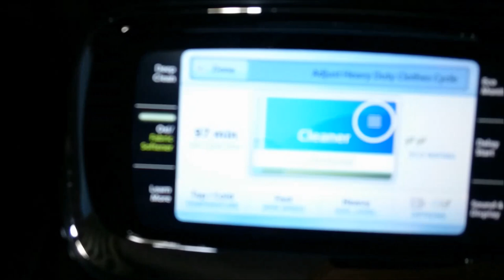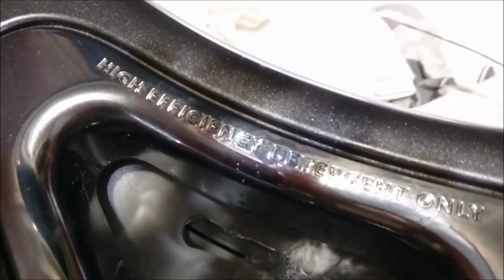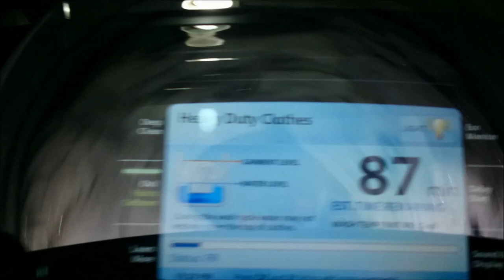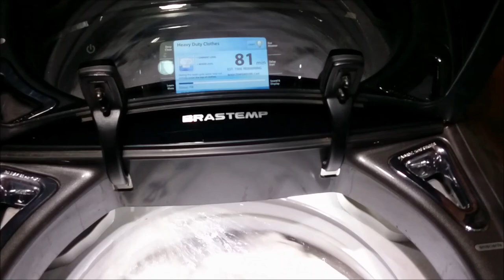Washing 100 T-Shirts - Whirlpool Vantage 8,5 Kg - FAIL!